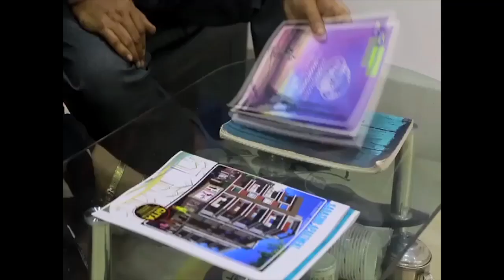মালদা ইংরেজবাজার পৌরসভা থেকে ঢিল ছোড়া দূরত্বে বহুতল আবাসনে অ*গ্নিকা*ণ্ডের ঘটনায় চাঞ্চল্য